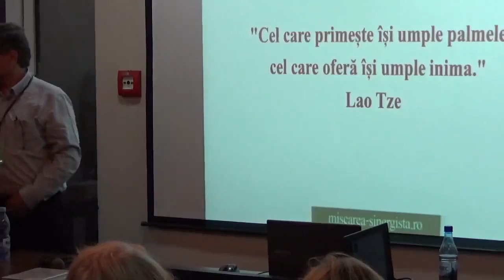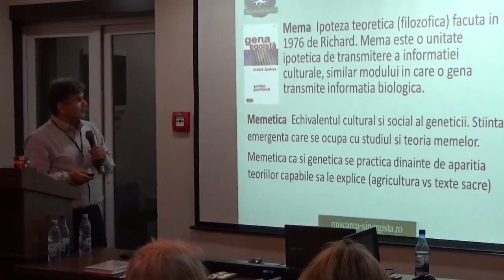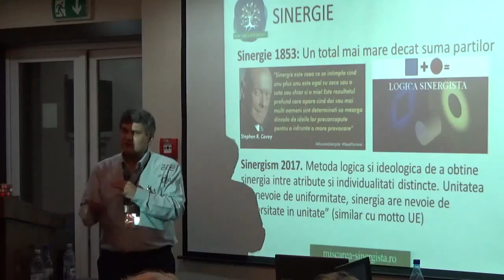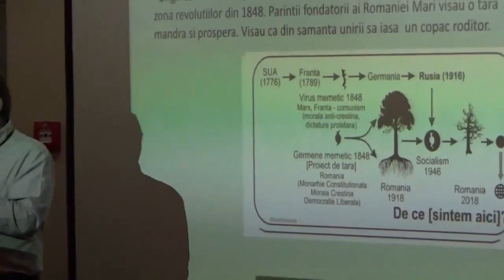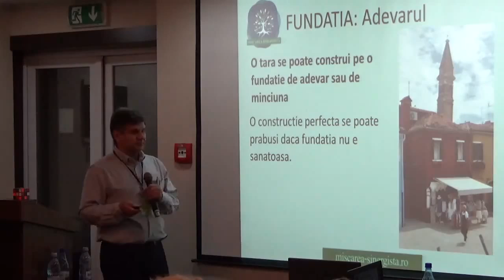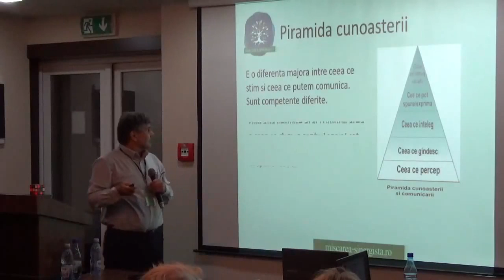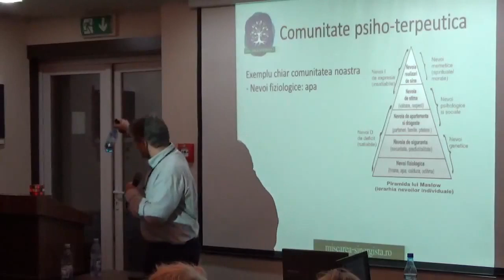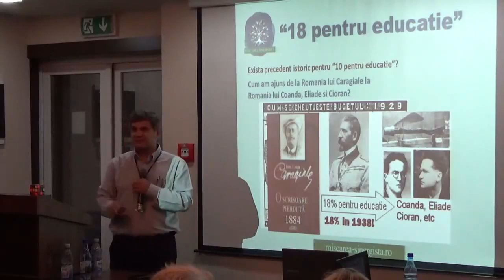Prezentare Romania Sinergica - Conferinta de lansare CONFORM - MISCAREA SINERGISTA - Octavian Jurma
Conferinta ”LUMEA BUNA SE ADUNA” organizata de Asociatia Miscarea Sinergista, Sala de conferinte a Hotelului Check Inn, Timisoara, 17 octombrie 2018